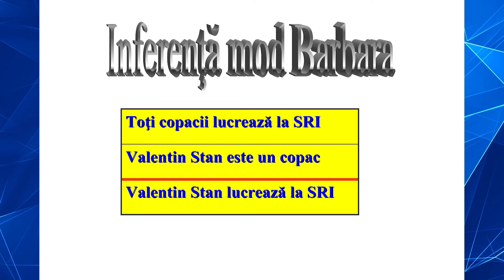V. Stan, despre comparația George Simion - Viktor Orban: „Unul vrea Moldova, altul vrea Ardealul”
Valentin Stan discută despre comparația vehiculată în spațiul media - George Simion și Viktor Orban.